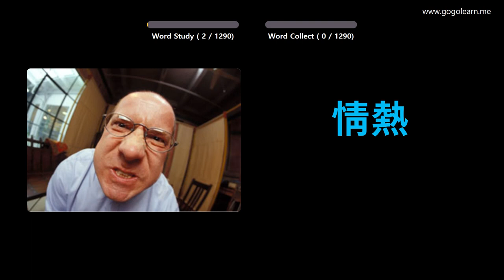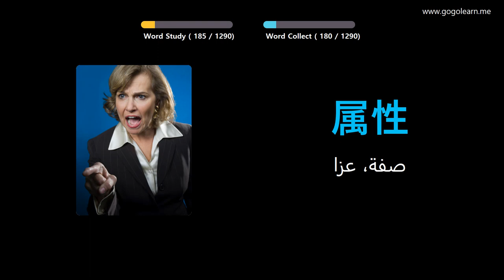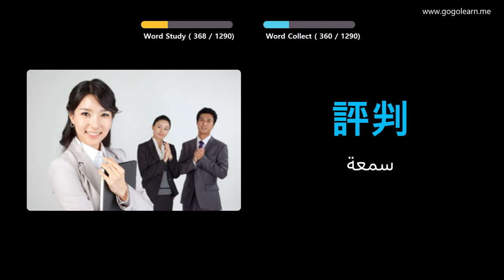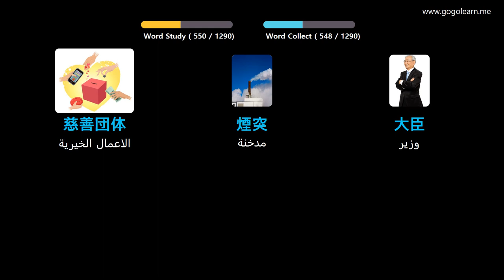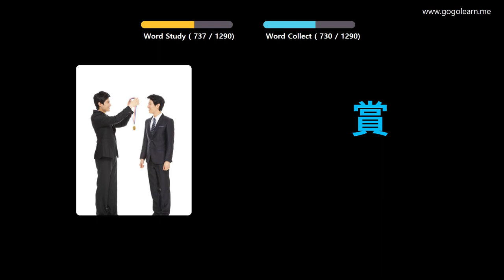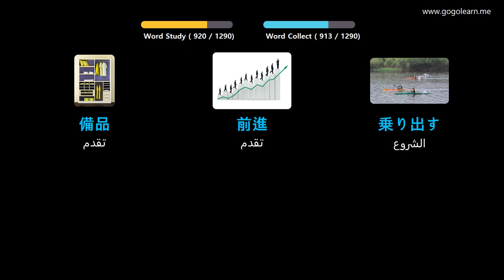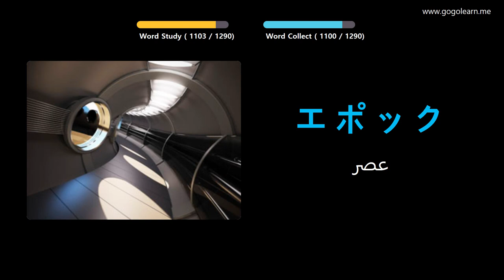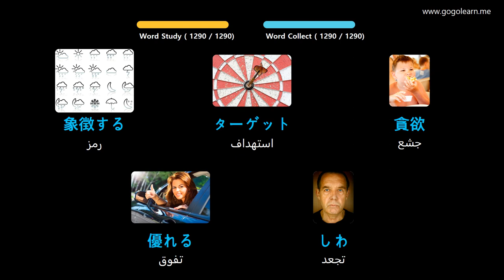تعلم اللغة اليابانية بالصور |المفردات اليابانية طالب علم | Golearn